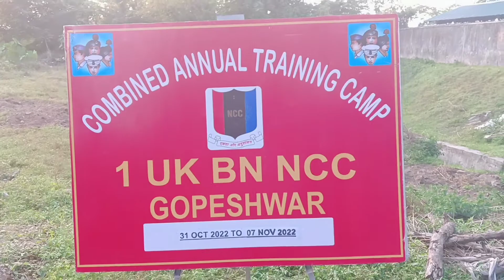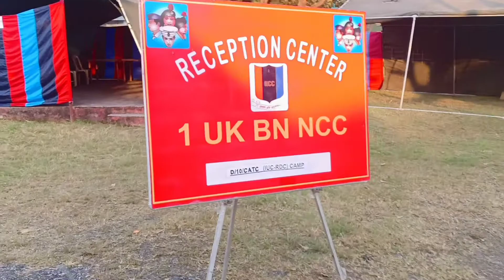RDC Camp layout Dehradun